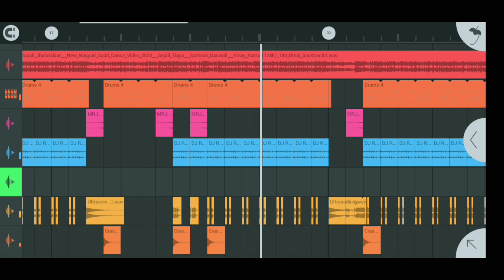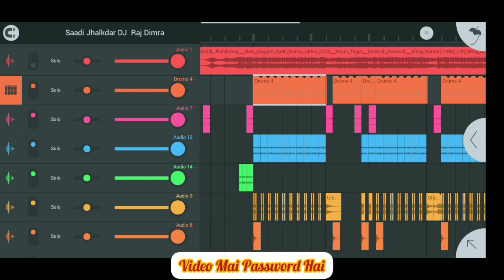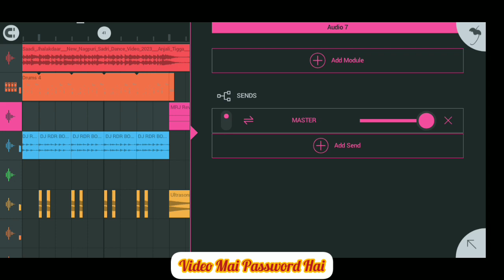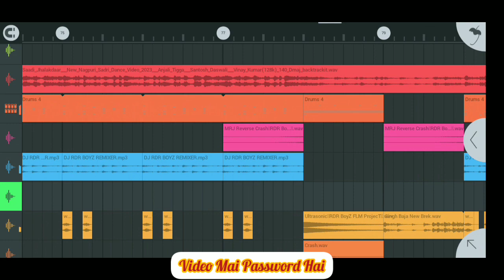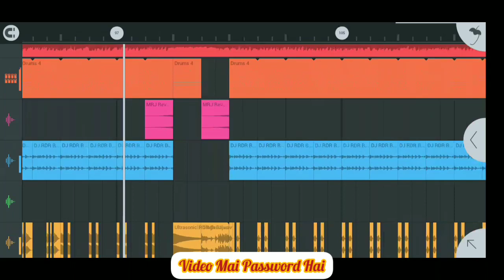Saadi Jhalakdaar Nagpuri Flm Project || Nagpuri Dj Song || Santosh Daaswali & Anjali Tigga || Aliram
Saadi Jhalakdaar Nagpuri Song
Saadi Jhalakdaar Nagpuri Video

Video Mai Password Hai

Nagpuri Flm Project :-